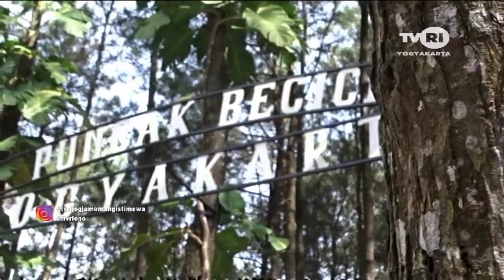955 Pelanggaran Selama PPKM I di DIY - 955 Violations Occurred During the First Tightening in Jogja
Wow! Segini banyaknya pelanggar PPKM jilid pertama di Jogja, Jon... 😎
The first phase of Tightening Community Activities will be held January 11 to January 25, 2021. In the Yogyakarta Special Region, some residents do not know & understand this policy, especially the rules limiting the operating hours of business premises until 7pm.
As a result, 955 residents of the Yogyakarta Special Region had to be prosecuted for violating the Enforcement of Tightening Community Activities. These violations were in the form of closing 56 culinary establishments for 3 days, because they did not comply with the rules of operating hours, & did not impose restrictions on eating at places of 25 percent, and offices that did not apply 75 percent work from home.
Head of the Yogyakarta Special Region Civil Service Police Unit, Noviar Rahmad, said that the high number of violations goes beyond controlling the use of masks. The Regional Government of the Yogyakarta Special Region has invited the managers of culinary businesses to serve consumers during the Enforcement of Tightening Community Activities. However, after 7pm, the manager of the culinary business is obliged not to serve meals on the spot, but must implement a delivery order or take food and drinks home, Jon... 😎